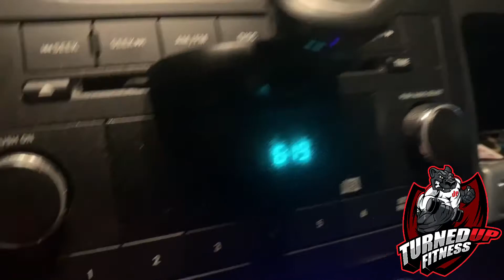What’s is the Correct order of a full body workout?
The video is not a full on answer based off of the question but is to give you a general idea of what you approach should be.

I have always found that if I’m conducting a full body workout I am either starting from top to bottom or Vice versa. Front to back or back to front.

You want to make sure that you get the cardio in first. At least 15–30minutes before you get to the real work. If your already tight them make sure you stretch as well.
Always make sure you seek advice from a professional and get doctors clearance before you take on any exercises regiment.